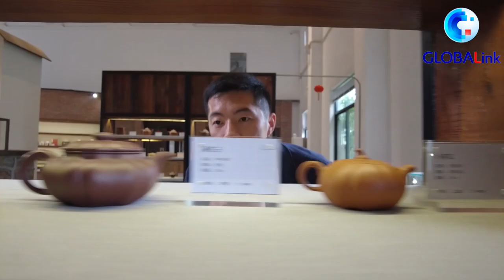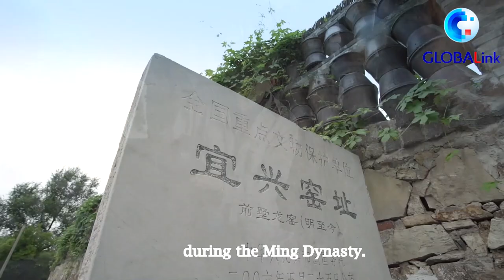GLOBALink | Why is this teapot so expensive?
Never break a Chinese teapot...it may be a luxury worth million. In Yixing, the pottery capital of China, an everyday item can be priceless